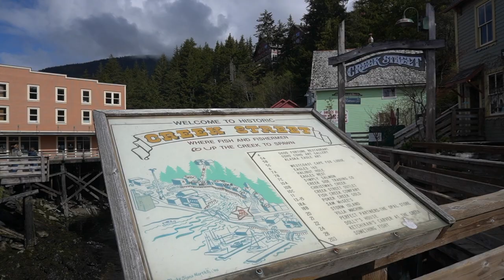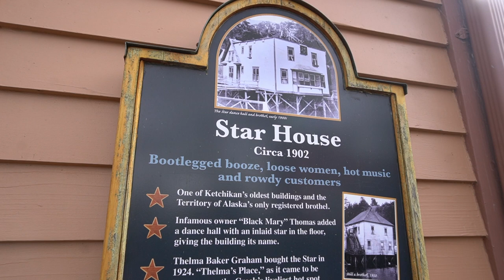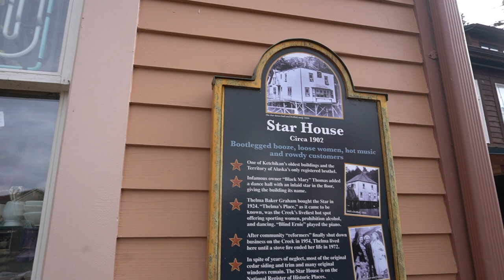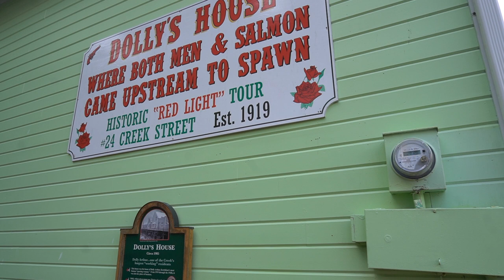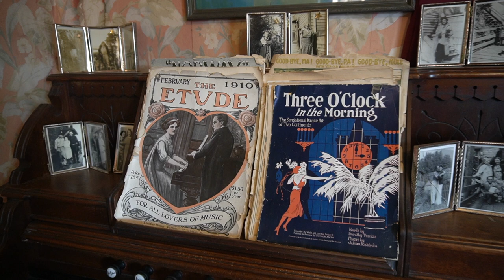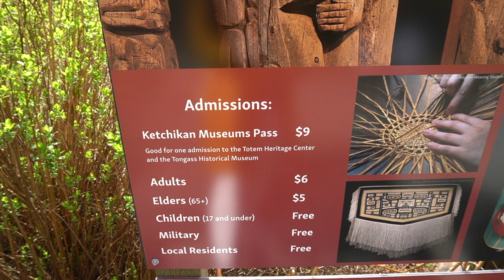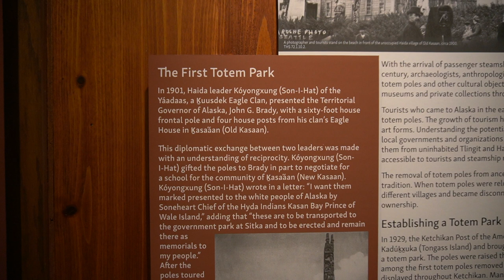Places to see in Ketchikan, Alaska || Alaskan Cruise 2022 aboard Holland America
Our last port stop in Alaska, aboard Holland America Cruise line. Today was lovely, probably one of the best day we had during our cruise to Alaska since it was sunny the whole time we were in port.
We only had probably 6 hours to spend here since there are also a few ship waiting to dock and enjoy their time here in Ketchikan.
We enjoyed our time here a lot, we explored the creek street which is rather very interesting when it comes to history and all. Get to squeeze in a museum visit and learned more about totem poles and it's historical meaning to locals and lastly made a few store stops to grab some souvenirs to take home with us.
I hope you guys enjoy this video and maybe inspire you to come and visit Alaska.

I do not own the background music used in this video.

If you want to use his music without need to credit him, Please visit his website and check the license↓↓